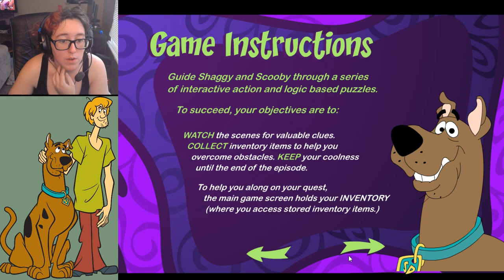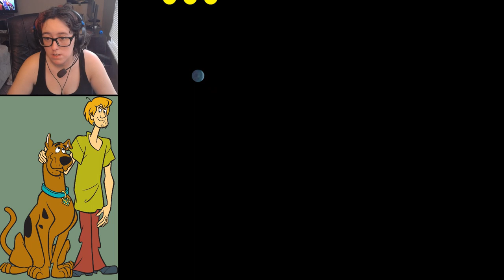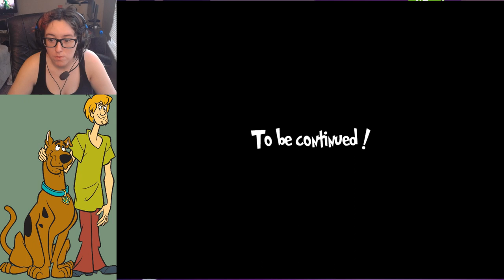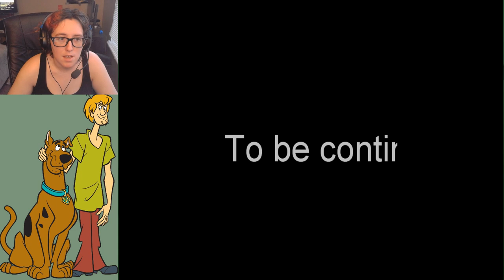Scooby Doo Horror of the High Seas (Episodes 1-4) | Flashback Games